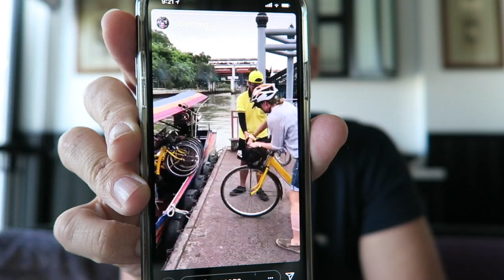Youtube or Instagram? Pros and cons of each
In the red corner is Youtube Tom - in the blue corner Instagram Derek.